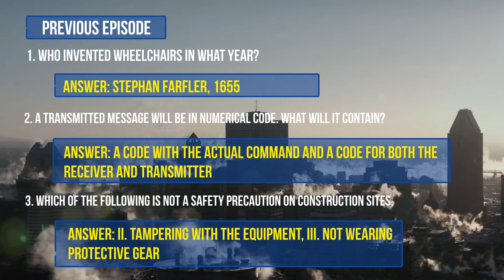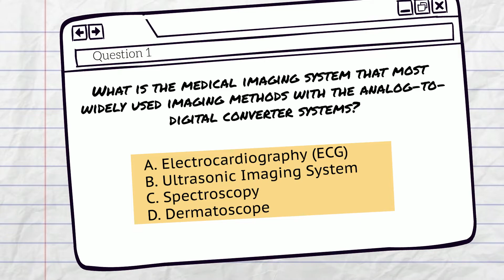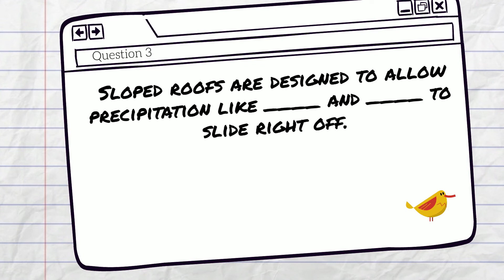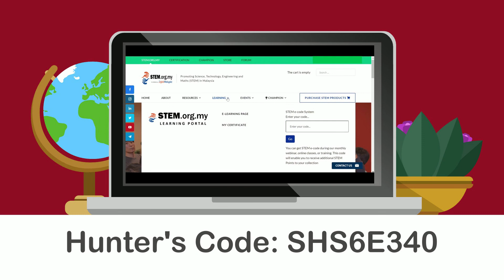STEM Hunt Series 6 Episode 3 (Edited)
UPDATED EPISODE!!!

Here we present the third Episode of our 6th Series of STEM Hunt.

STEM Hunt is:
An activity organized by STEM.ORG.MY Portal.
A series of missions, with 4 episodes of videos in each series.
The objective is to enable players to gain more knowledge on STEM through exciting animation and quizzes.

Every Video will be posted every Saturday at 11 am.
You may search for answers on Google or any sources available.

Be prepared and stand a chance to win exciting prizes!!
Every week the fastest and most correct answer will be chosen as a winner!!

Every participant also will receive Champion Point by entering the code given.
20 STEM Champion Point will be provided on each video you watch
50 STEM Champion Point more to the ones who submit the answers!!

Every QUARTER OF THE YEAR, the 5 highest STEM point winners will get the chance to win AWESOME gifts!!

Attention: You may need to sign up early on our homepage to make your submission go smoothly, as it requires email verification.

(Check your spam message or try to log in first if you do not receive the verification)

All of the character and storyline is fiction  .